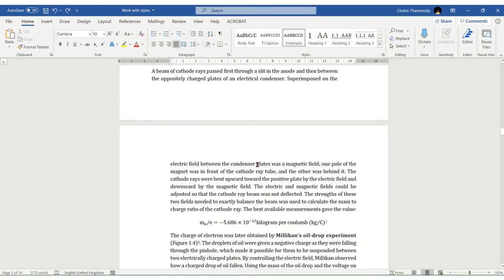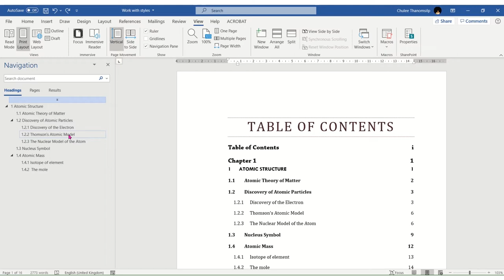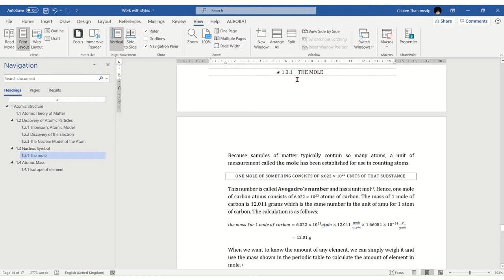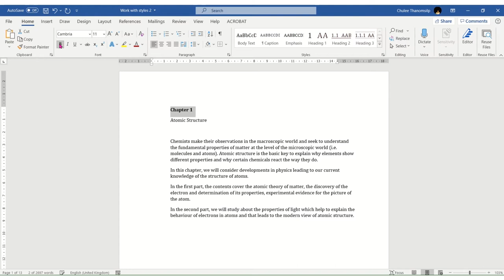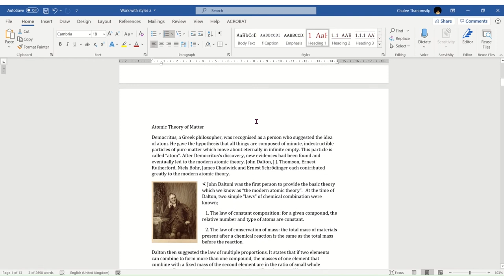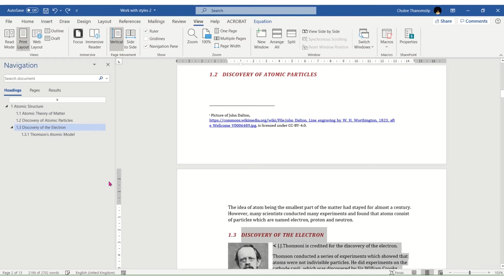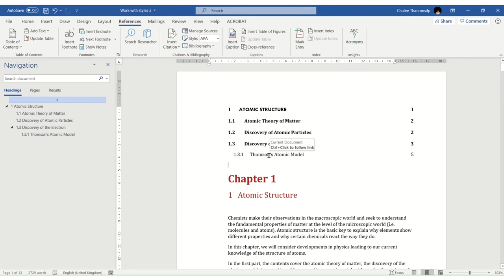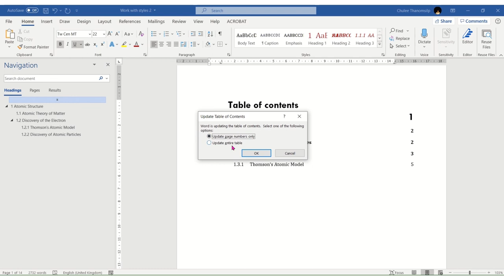Work with styles in MS Word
Using heading styles with multilevel lists to easily manage the list of headings in your Word document.